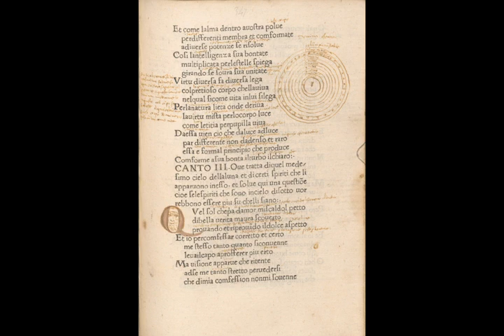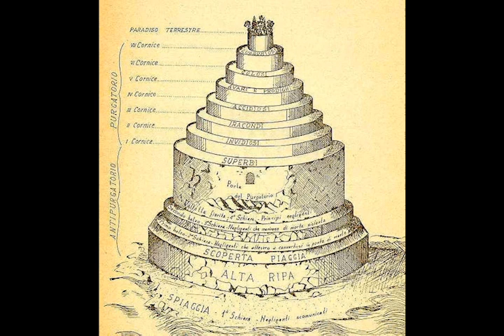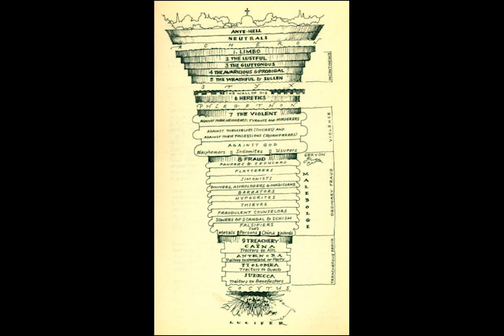Intro to Divine Comedy (Frassati Plenary)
A brief introduction to the essential tensions in the plot of the Divine Comedy.